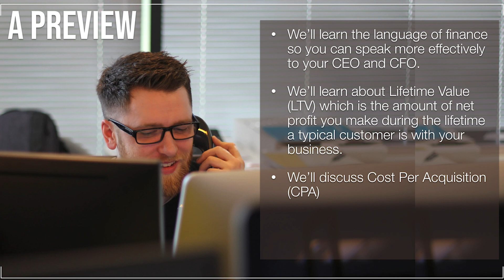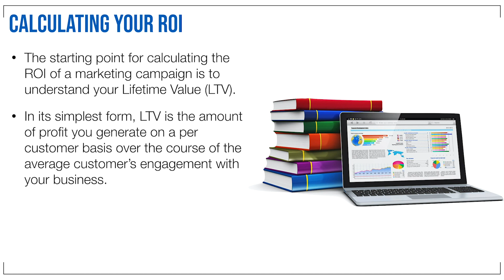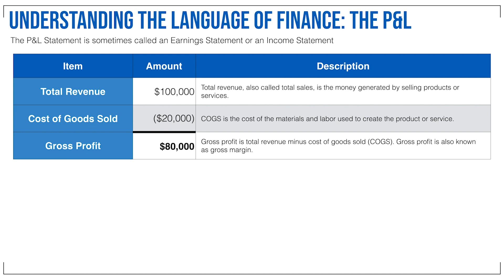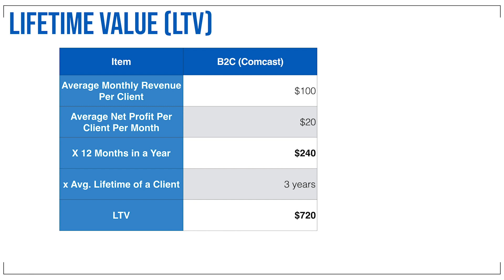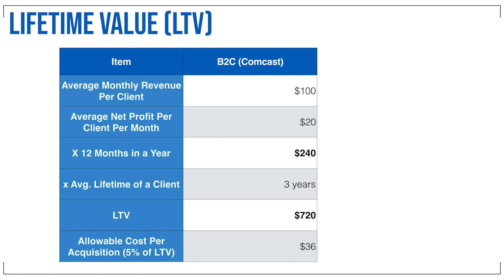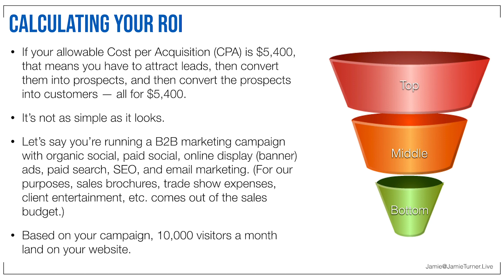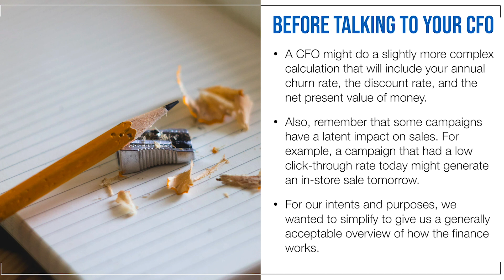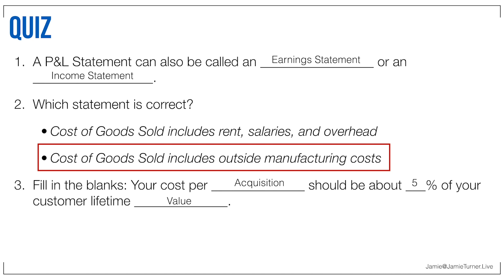Marketing ROI: Calculating Your Return on Investment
PLEASE NOTE: At the 9 minute and 30 second point of this video, I say "100 Thousand" when I should have said "100." The screen says "100" which is correct. I flubbed it by saying "100 Thousand" (twice, mind you!). D'oh!

How do you calculate the return on investment (ROI) of your marketing campaigns? It's not as difficult as it looks. Learn everything you need to know in this short video tutorial by Jamie Turner.

0:00 Introduction
0:50 Taking a Look Back
3:15 Overview
3:48 Understanding the Language of Finance
5:49 Calculating Lifetime Value (LTV)
8:11 Calculating Your ROI
11:42 A Quick Recap

To learn more about the leadership workshops and keynotes Jamie conducts at events and corporations around the globe,

Download Jamie’s free leadership e-book titled The Unspoken Rules of Leadership by clicking

The 49 page e-book provides you the tools, tips, and techniques you need to become everything you aspire to be.

Here are just some of the things you’ll learn when you download this breezy, action-oriented, e-book:

1) Communication: How to communicate more effectively with your teammates (and even your family members)

2) Inspiration: How to inspire your team members to perform more effectively

3) Self-Leadership: How to lead others, and lead yourself, more effectively

4) Performance: How to manage yourself for peak performance

5) Leadership Styles: How to understand and adapt your leadership style

6) Productivity: How to get more done at work

7) Stress Reduction: How to reduce stress and improve focus

8) Time Management: How to manage your time more efficiently

9) People Skills: How to manage difficult people

10) Mentoring: How to mentor others